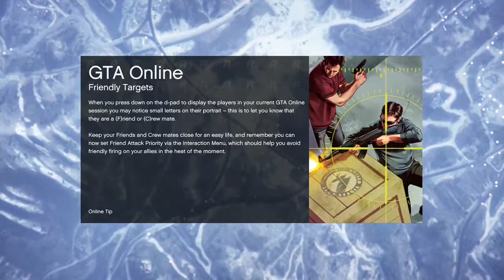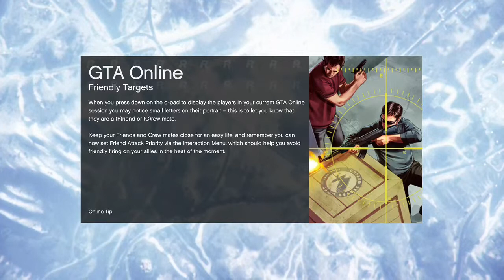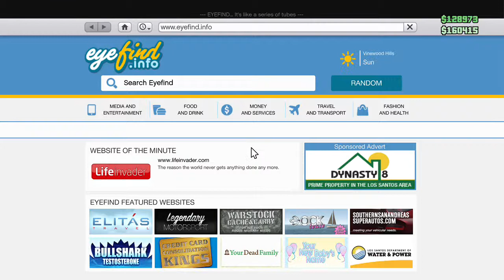pj - 2 / 2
Woolies and I GTA v up in here!